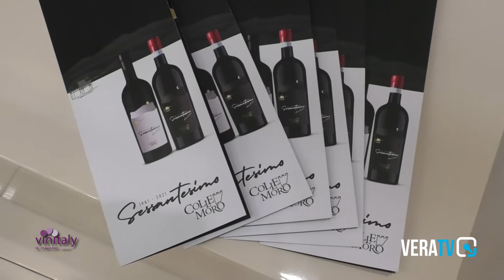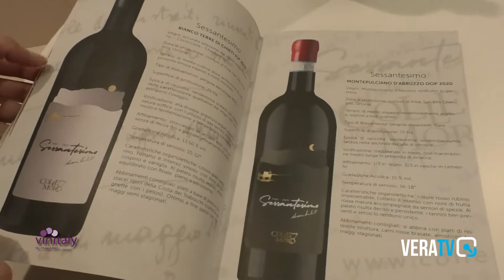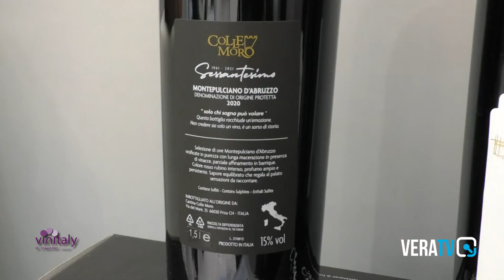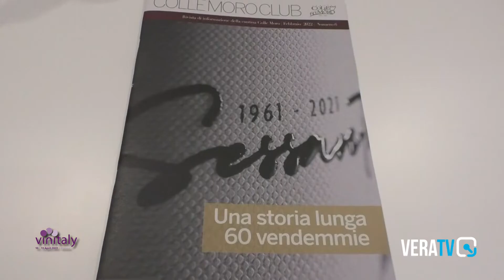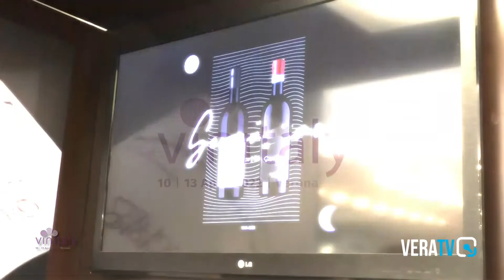Cantina Colle Moro, si racconta al Vinitaly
Servizio a cura di Danilo Poggio